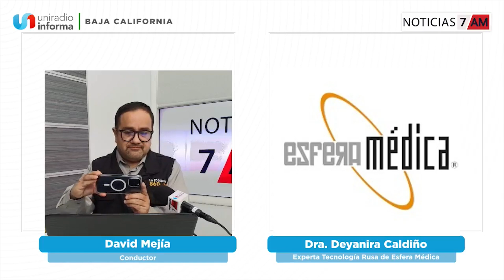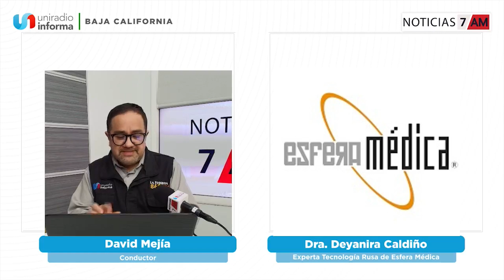¿Por qué, a pesar de recibir un tratamiento, no mejoró?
Esta mañana en ⁠Noticias7AM⁠ entrevistamos a la Dra. Deyanira Caldiño del equipo de médicos especialistas en sistemas rusos de diagnóstico, en alta resonancia no lineal del Instituto de Psicofísica aplicada (IPP) de Rusia de Esfera Médica.
Tema: ¿Por qué, a pesar de recibir un tratamiento, no mejoró?